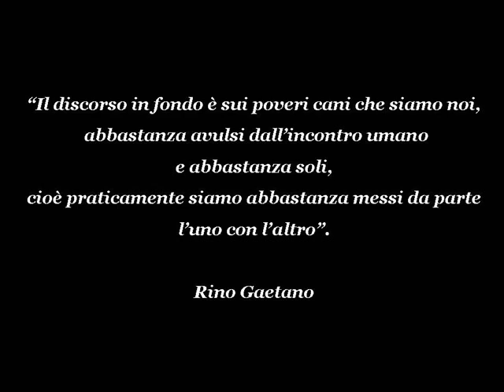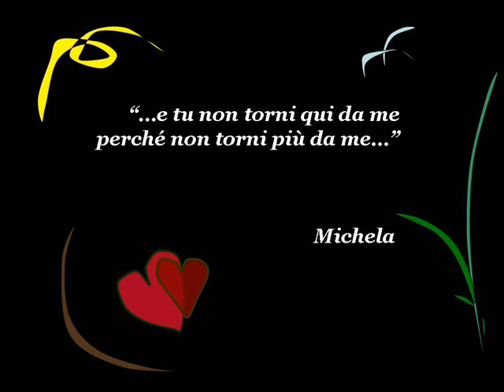Rino Gaetano - Escluso il cane.wmv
La solitudine, l'alienazione, l'amore e il dolore dell'anima in questa meravigliosa canzone di Rino Gaetano...